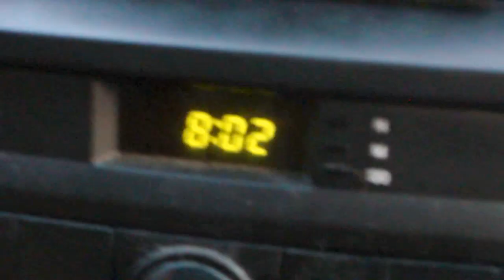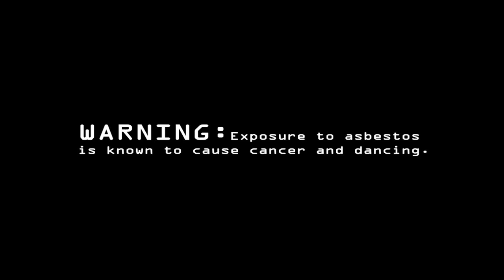Arctic Spaceman - Asbestos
A Saucy Sauropods and Arctic Spaceman collaboration, directed by Cameron Ames with Music written and performed by Wagner Koop. Check out Arctic Spaceman's stuff at: